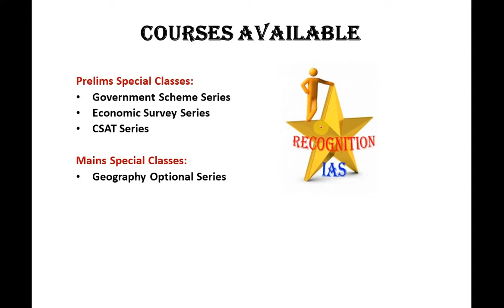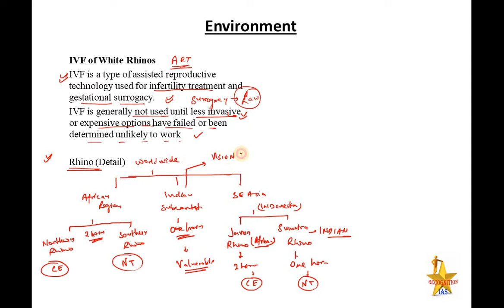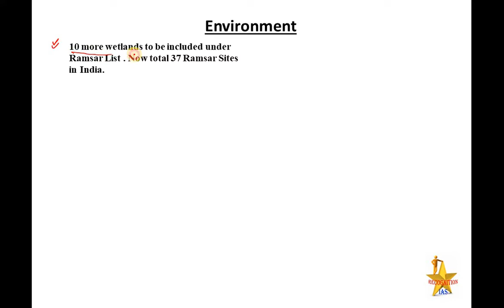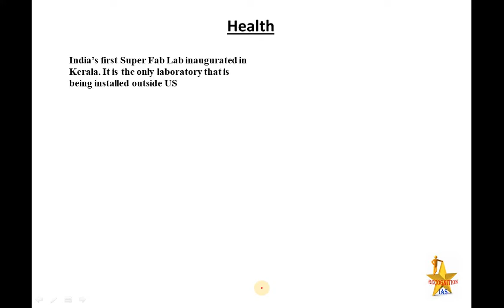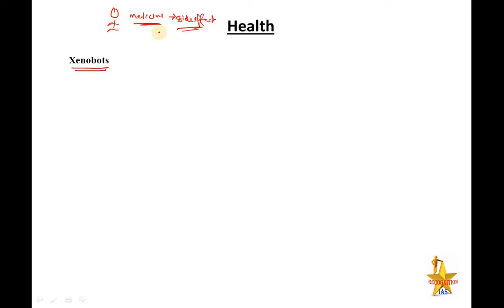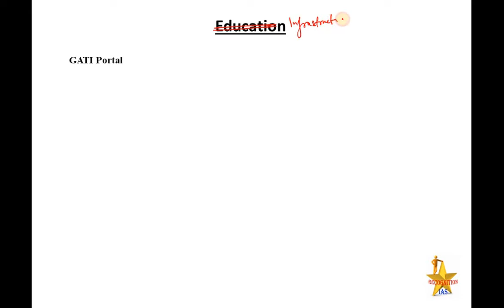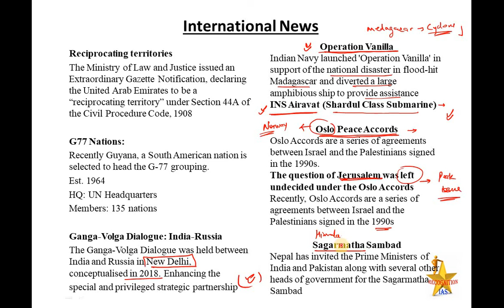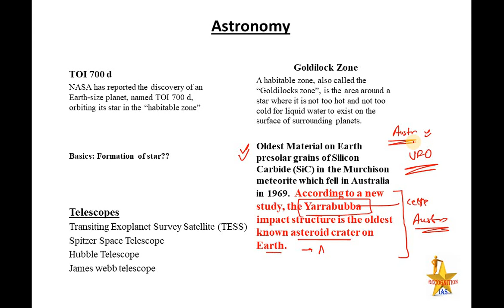PLS Current Affairs (L5):Endangered Species, Wheat Fungal Disease,New Wetlands, Polycrack technology